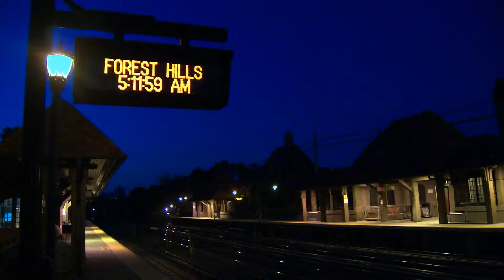forest hills fatel train vs pedestrian